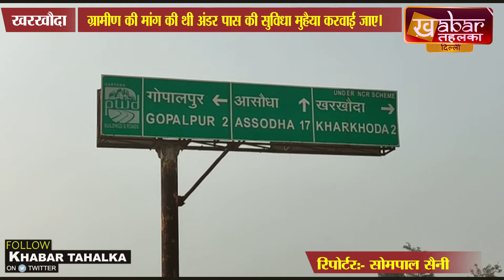खरखौदा; थाना कला गांव के ग्रामीण अंडर पास की बनवाने को लेकर हुए एकत्रित